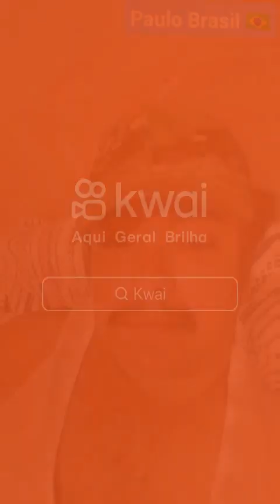Paulo Santos 🇧🇷 Nikolas Ferreira ✅(3)